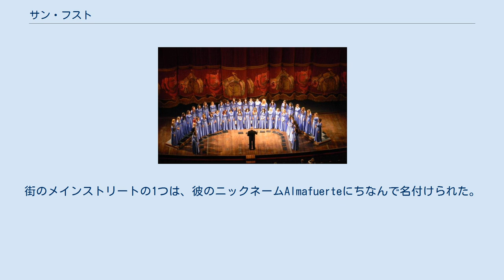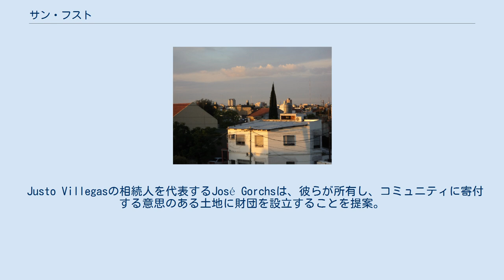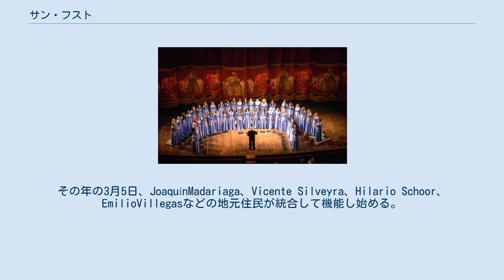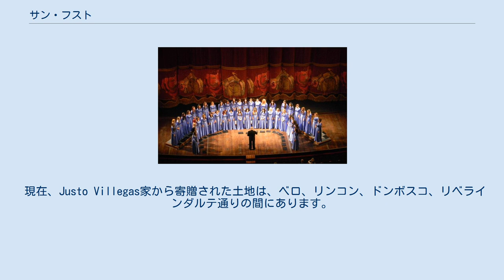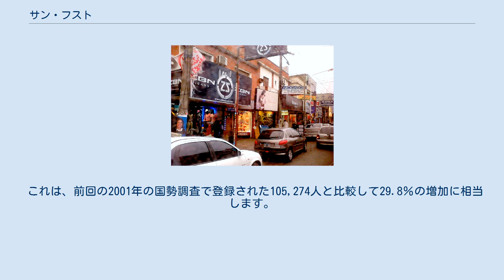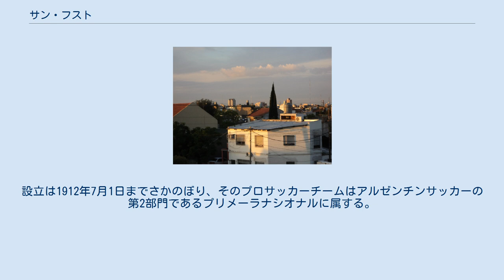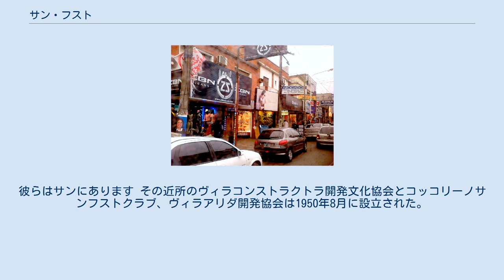サン・フスト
サンフスト（San Justo）は、アルゼンチンのブエノスアイレス州ラマタンサパルティードの都市であり、政府の所在地。
 サンフストは、さまざまな商業的および文化的資源を享受している比較的繁栄している都市。
国道3号線と州道4号線（グレーターブエノスアイレスベルトウェイ）の戦略的な場所は、パルティードで最も活発な場所の1つ。
 アルゼンチンの詩人ペドロ・ボニファシオ・パラシオスはサンフストで生まれた。
街のメインストリートの1つは、彼のニックネームAlmafuerteにちなんで名付けられた。
 サンマルティン広場はラマタンサとその市民の中心であり、パルティドの主要な機関は半径4ブロック以内にある。
 1852年に治安判事であったリノラゴスらがラマタンサに首都を設立するために必要な土地の最初の申請を行う。
しかし、土地が与えられたのは1856年。
 Justo Villegasの相続人を代表するJosé Gorchsは、彼らが所有し、コミュニティに寄付する意思のある土地に財団を設立することを提案。
また、この寄付は公共サービスを提供することを目的としていることを明らかにした。
 そこで彼らは自治体、教会、学校、そして治安管理を構築したという。
渡された区画には、墓地、市場、住宅地の建設用の土地も含まれていた。
 さらに、2万ペソの強力なペソが工事を実施するために配達された。
8月5日に寄付が受け入れられ、1856年12月25日にサンフスト市が設立され、現在イタリアン病院を占有している資産の基礎が築かれた。
 Justo Villegasの相続人の要請により、この都市を「San Justo」と呼ぶことが決定され、1857年1月8日に市営企業の設立が要請された。
その年の3月5日、JoaquínMadariaga、Vicente Silveyra、Hilario Schoor、EmilioVillegasなどの地元住民が統合して機能し始める。
 メルチョル・ロメロが村の境界確定を担当し、1857年11月13日に州の調査局によって採択されたため、スクエアリーグに限定された。
市民会館はスペイン植民地時代の形で建てられ、公園と市庁舎、教会、銀行、警察署が両側にある。
 経済は主に家畜と農業活動に基づいており、穀物生産が最も支配的でした。
 1852年以降、牛の繁殖が羊毛含有（19世紀後半までの優勢）に取って代わられるなど、家畜の活動に関していくつか変化があった。
1929年7月7日、ラマタンサ地区行政の本部である市庁舎がクロバラ市長の政権時代に竣工。
 アベニーダアリエタ サンフスト市は、連邦首都から3 km強の場所にあり、長さ約7 km、幅4の東西セクターをカバー。
 その限界は、メルチョル・ロメロのクローズアップから何年にもわたってマークされたさまざまな法令、条例、慣習に従って進化してきた。
 1858年6月20日、市のエヒードの限界を規定する計画が承認された。
これらはクラシックマイル（1632メートル）で区切られ、マルガリータリノラゴス、ラモスメキシア家、プエイルレドン家など、他の著名な隣人の土地を含むドナーの土地に囲まれていた。
 現在、Justo Villegas家から寄贈された土地は、ベロ、リンコン、ドンボスコ、リベラインダルテ通りの間にあります。
 サンフストは、ラモスメヒア、ロマスデルミラドール、ラタブラダ、シウダーエビタ、イシドロカサノバ、ヴィラルズリアガの町に隣接。
 現在の制限は、ラ・パス、リベラ・インダルテ、アルベルト・ラルティガウ、カミノ・デ・シンチュラ、ベネズエラとビージャ・ルズリアガ、ペドロ・レオン・ガロ、フアン・マヌエル・デ・ロサス、ホセ・イグナシオ・ルッチとイシドロ・カサノバ、アベニーダ・インテンデンテ・クロバラ、シウダー・エビタ・カミノ・デ・シンチュラ、ペリベ、ラ・タブラダ、フォルモサ、ロマス・デル・ミラドール、アベニーダ・グラル、モスコーニ、ロカの線路、ラモス・メヒア サンフスト市には気象情報の記録はありませんが、その町の気候を知るには、最寄りの気象観測所に相談する必要があります。
 ヒートアイランドが都市部にあり、ここ数十年の都市の成長により、霜や霧の量は著しく減少。
 サンフストで最後に雪が降ったのは2007年7月9日。
 2010年の国勢調査によると、その人口は136,604人。
 当時、それは党の最も多くの住民がいる6番目の町。
 これは、前回の2001年の国勢調査で登録された...